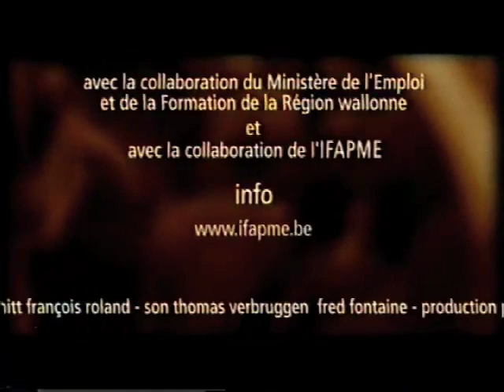Mon métier, c'est ma vie (Pâtissier)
Laurier de la meilleure apprentie à Ophélie Lesage